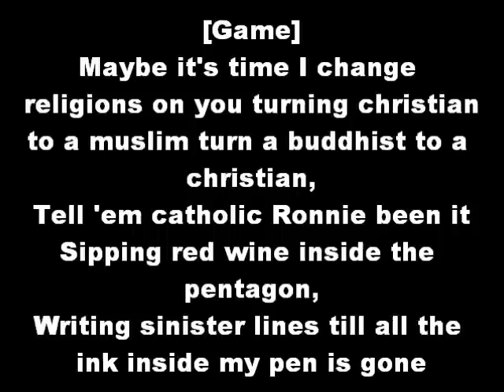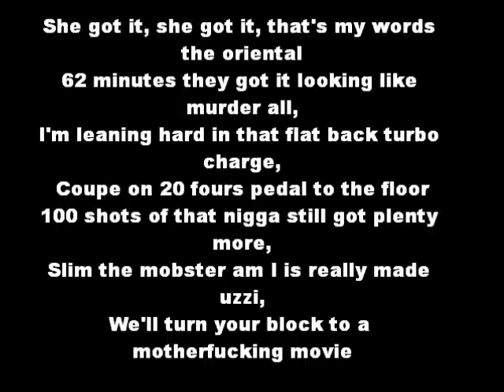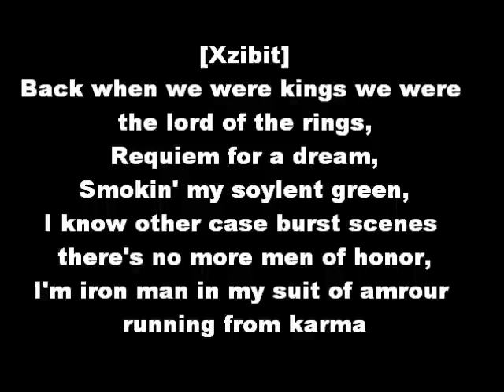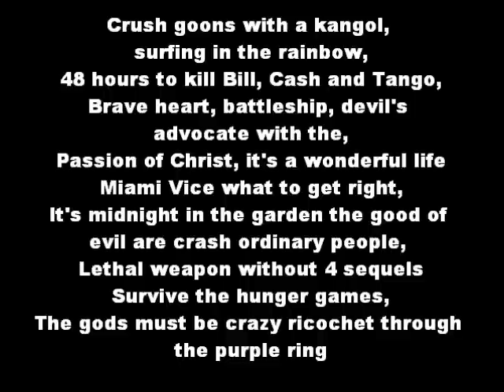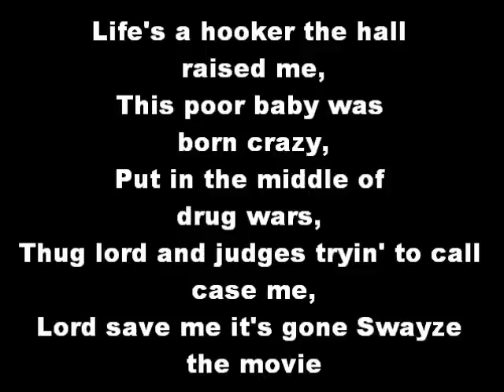Xzibit - Movies Lyrics Video Feat. Crooked I, Game, Slim The Mobster & Young De.wmv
This is arguably one of my favourite songs on xzibit's new album Napalm.Track 15. Released 2012

Lyrics
Explain [Verse 1: Game]
Maybe it's time I change religions on you turning christians
To a muslim, turn a buddhist to a christian
Tell 'em catholic Ronnie been it
Sipping red wine inside the pentagon
Writing sinister lines till all the ink inside my pen is gone
Jeremy Lin got the world watching ESPN
My sick porno obsession got me watching these lesbians
I'm a sick fucking psychotic master
The mic is my sword the booth is your casket
I'm sitting inside the classic 6 4 with the ratchet
Throwing up west side is my worst fucking habit
Only snap backs and egos eyes looking through peep holes
Is why I don't trust no one except God and Tim Tebow
Living my destiny poppin' pills high as fuck
Fucking bitches in the club holding my space bottle up
I think it's time you salute me or shoot me
Either way I'm the star of this motherfucking booth

[Verse 2: Slim The Mobster]
They say I got a suicidal tendency murdering my enemies verse
It ain't no questioning thunder under my shirt
Fuck around and you'll be up under the dirt
This automatic will turn your home into a hearse
Worse case scenario pipe bound your burial
They gonna have to bury your twice
The scary cat on this night life
The golf stream vibing what the weed is top flight
My PO already know I'm a motherfucking flight risk
Heavy chain light risk pay cash for everything that white bitch
She got it, she got it, that's my words the oriental
62 minutes they got it looking like murder all
I'm leaning hard in that flat back turbo charge
Coupe on 20 fours pedal to the floor
100 shots of that nigga still got plenty more
Slim the mobster am I is really made uzzi
We turn your block to a motherfucking movie

[Hook: Young De]
Lights, cameras, action niggas ready to shoot you
But these ain't lights ain't cameras pointed at you
Blocked off the scene cause your scenes don't move me
Will turn your block into a motherfucking movie

[Verse 3: Xzibit]
Back when we were kings we were the Lord of the Rings
Requiem for a Dream, smokin' my soylent green
I know other case burst scenes there's no more men of honor
I'm iron man in my suit of amrour running from karma
The good die young no country for old men
There will be blood deeper than leviathan
And my platoon full of bad lieutenants
X-men, expendables, bad company, criminals
Crush goons with a kangol, surfing in the rainbow
48 hours to kill Bill, Cash and Tango
Brave heart, battleship, devil's advocate with the
Passion of Christ, it's a wonderful life
Miami Vice what to get right
It's midnight in the garden the good of evil are crash
Ordinary people, lethal weapon without 4 sequels
Survive the hunger games
The gods must be crazy ricochet through the purple ring
Because the devil wears prada
The dead presidents can turn a goodfella to a godfather
Animal house, standing to live with the King's speech
Leonardo DiCaprio on the beach
Oceans Eleven, if all dogs go to heaven
The silence of the lambs, son of Sam 7, I am legend
Fuck this new jack city I'm on the midnight express
With this American History X

[Verse 4: Crooked I]
Off the dome and I'm talking slick as petroleum
Because I don't fuck with pens unless I'm rolling on some eulogium
Niggas preaching hate from Napoleon nigga slowly throwing salt on my game
Like fluorine or sodium on a door
But holy I'm only in it for the cash part
Thinking fuck the world something like a pornstar with a passport
With officer walking and my side mirror in
He don't like me cause I'm dark as a nigerian
Rocking alot of juries smart as a librarian
In the look in the american eyes said I'd bury him
I said it before don't ignore it again too
Hands on the 9 like you couldn't attend due
Life's a hooker the hall raised me
This poor baby was born crazy
Put in the middle of drug wars
Thug lord and judges tryin' to call case me
Lord save me it's gone Swayze the movie

[Hook: x2]